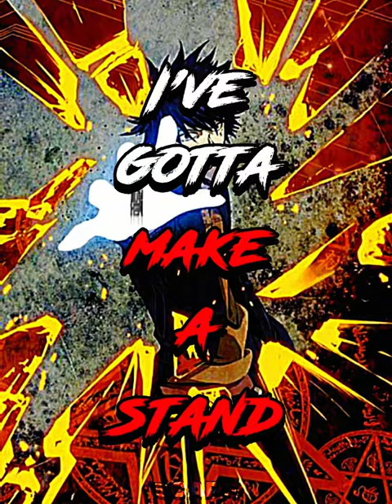Touma vs Misaka